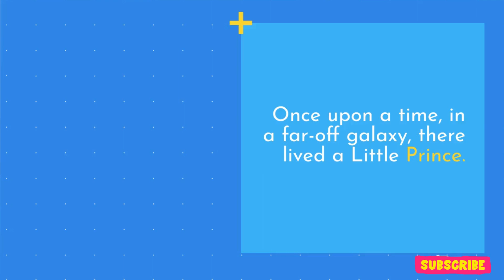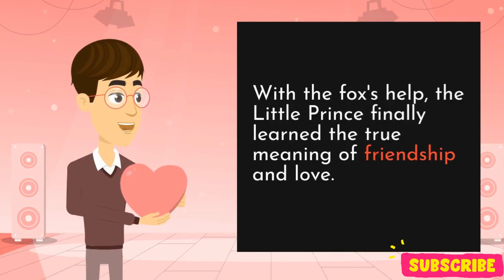The Little Prince lived on a small planet